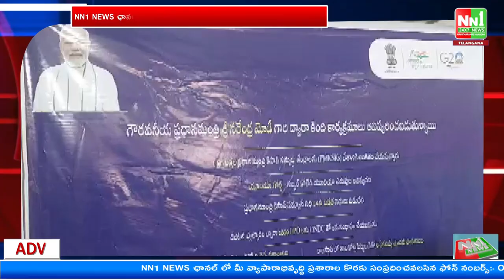ఎస్.కోట : అన్నదాతల అభివృద్ధి, దేశ అభివృద్ధి అన్నదాతల సమృద్ధి దేశ దేశాల సమృద్ధి.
"nn1news live"
"nn1news luve"
"nn1news"
"nn1news live"

NN1 NEWS#
NN1 News#
nn1news live#
nn1news breaking news today#
nn1news Breaking#
nn1news Youtube on live#
nn1news Sucribe#